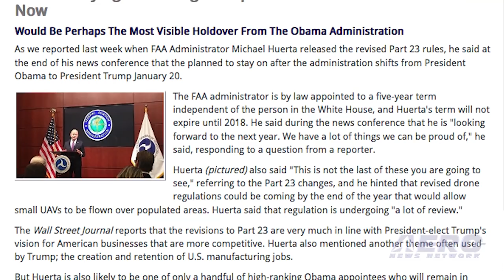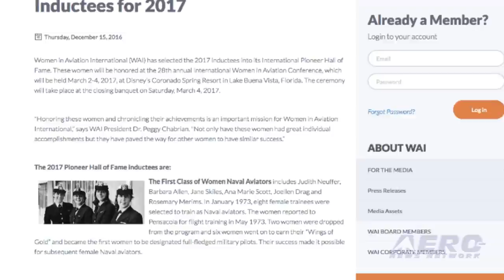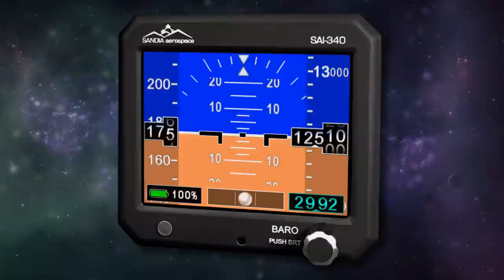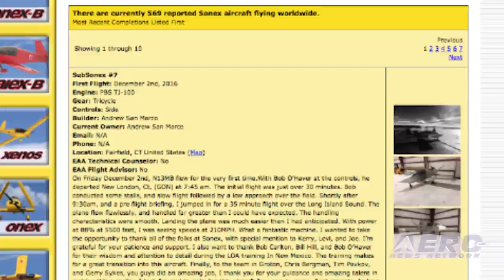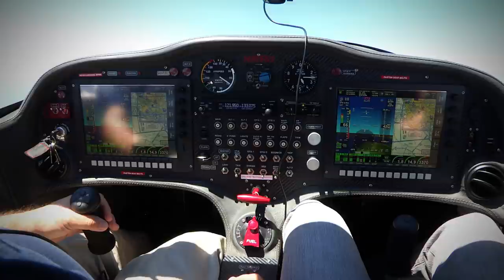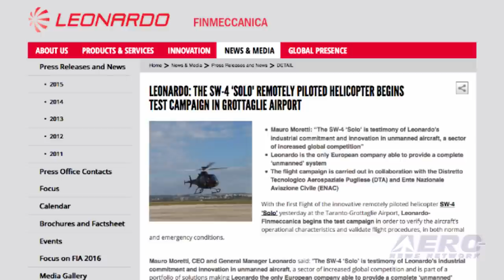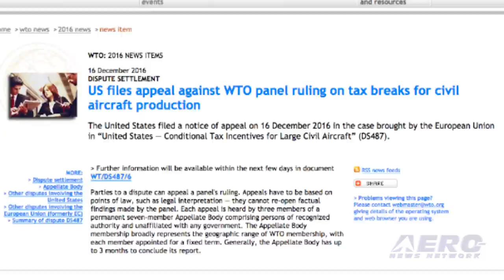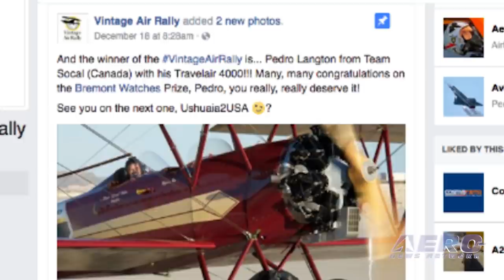Airborne 12.21.16: Huerta Staying On?, WAI Hall of Fame, Another SubSonex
Also: Vintage Air Rally, 'Texas Raiders' B-17, Facebook Aquila, Swiss Space Systems, SS-4 Solo, Rockford AirShow, WTO-Boeing

When FAA Administrator Michael Huerta introduced the revised Part 23 rules during an online briefing last week, he was questioned at the end of the briefing by a Politico reporter about his continued status as the FAA Administrator based on the recent election results. Huerta said that he planned to stay on after the administration shifts from President Obama to President Trump January 20. Women in Aviation International has selected the 2017 inductees into its International Pioneer Hall of Fame. These women will be honored at the 28th annual International Women in Aviation Conference, which will be held March 2-4, 2017, at Disney’s Coronado Spring Resort in Lake Buena Vista, Florida. It’s very hard not to be impressed by the little SubSonex jet that is produced by the Sonex Aircraft Company as the ultimate kit-built ‘Walter Mitty’ machine. Sonex recently published on their website that another customer-built SubSonex Personal Jet has flown! The proud builder and owner is Andrew San Marco of Fairfield, Connecticut whose SubSonex flew for the first time on December 2nd! This is the second kit built SubSonex to fly. All this -- and MORE in today's episode of Airborne!!!

Airborne 12.21.16 is chock full of info in this Daily News Episode, Wednesday, December 21st, 2016... Presented by Aero-TV veteran videographer and Airborne Hosts Brianne Cross and Christopher Odom, and supported by ANN CEO/Editor-In-Chief Jim Campbell, Chief Videographer Nathan Cremisino, and Aero-Journalists Tom Patton, and Earl Downs, this episode covers:

Huerta Staying On During Trump Administration ... At Least For Now
WAI Announces Pioneer Hall of Fame Inductees For 2017
Another SubSonex First Flight
End of an Adventure: Vintage Air Rally Lands In South Africa
Classic Aero-TV: Commemorative Air Force - 'Texas Raiders' B-17 At Oshkosh 2010
NTSB Releases Probable Cause Of Facebook Aquila Accident
Swiss Space Systems Declared Bankrupt
SS-4 'Solo' Remotely Piloted Helicopter Begins Test Campaign
Rockford Air Show Has Been Indefinitely Suspended
U.S. Appeals WTO Ruling Against Boeing